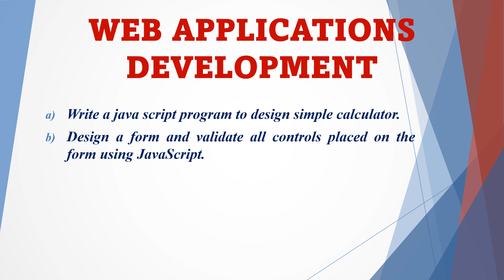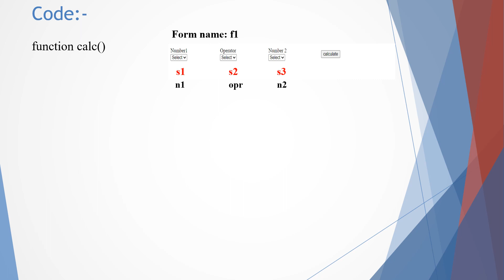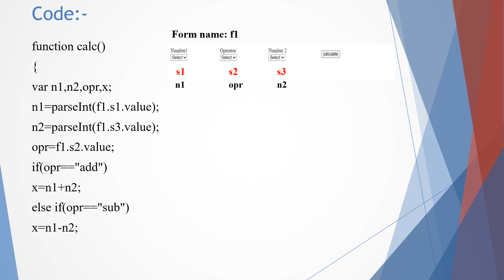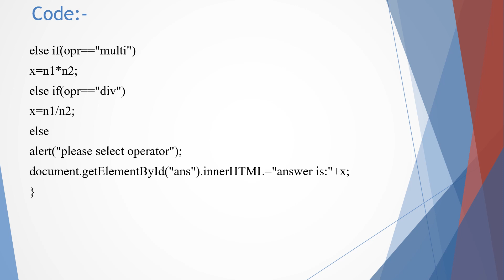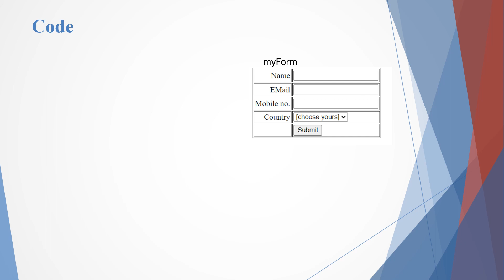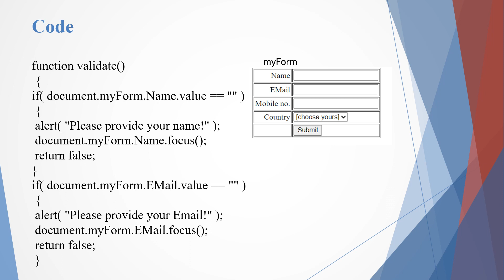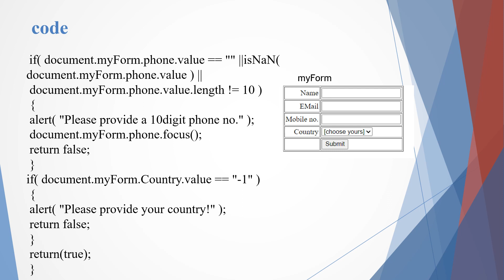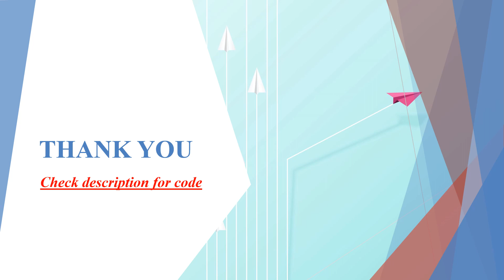Practical 7 JavaScript Events a) Simple Calculator b) Form Validation.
a) Write a java script program to design simple calculator.
b) Design a form and validate all controls placed on the form using JavaScript.

0:00 Introduction
00:23 7a Simple calculator
10:00 7b Form validation

OMega TechEd